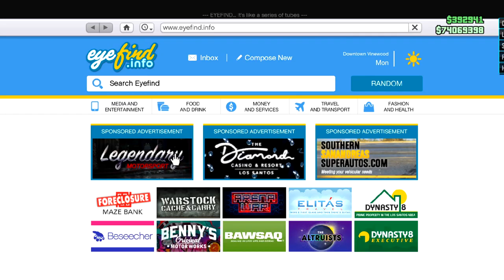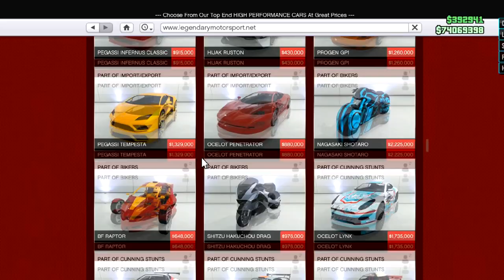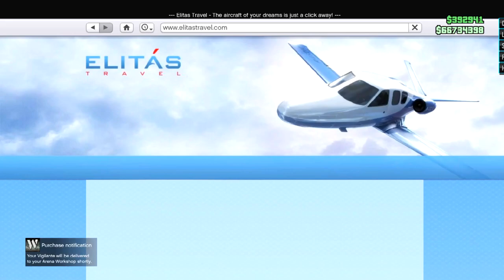GTA 5 Modder Life #68 | SPORT MODE BATMOBILE! - ($100 Million Recovery)